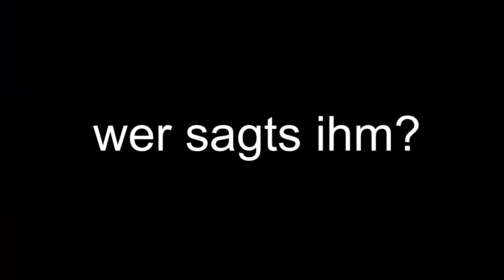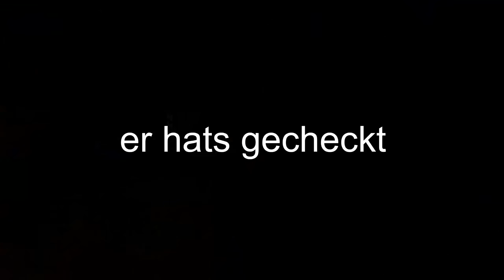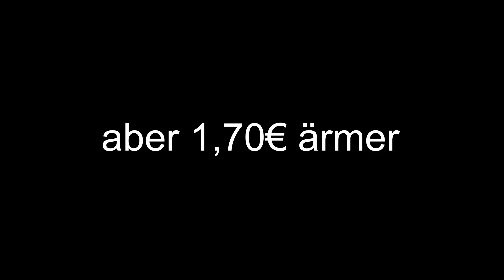WIESO BIN ICH SO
wann video @moji ?